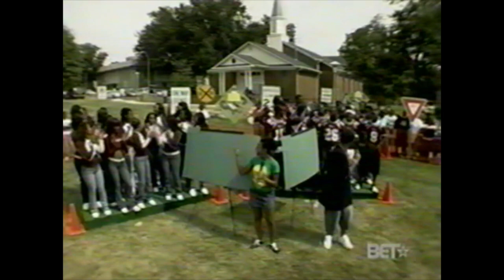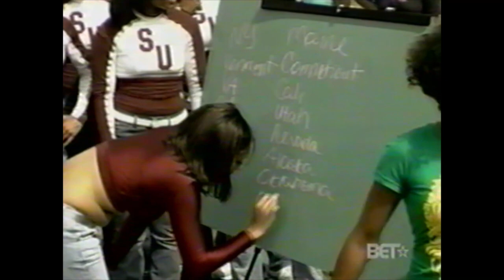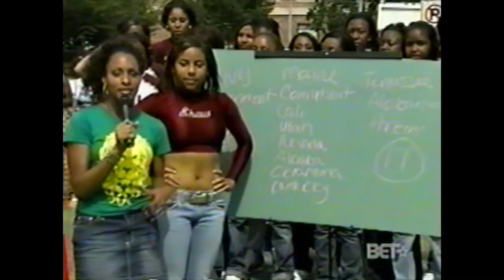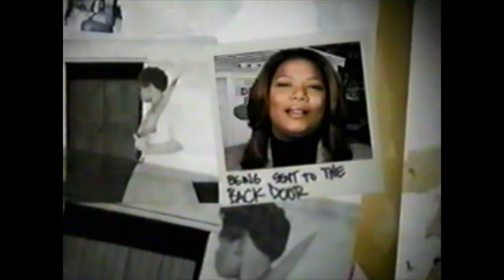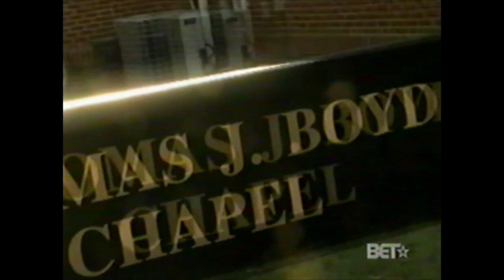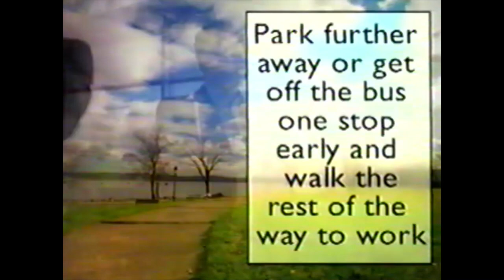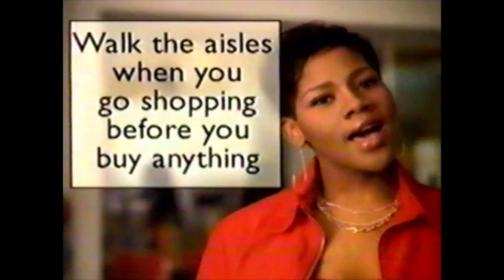BET's The Road Show | Music Videos & College Show | Shaw University + Chris Brown and Kelly Price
including a few old commercials featuring Chris Brown, Ludacris and Kelly Price

Shaw University in North Carolina

Hosted by DJ Mad Linx & Danella

Tony Yayo & G-Unit - I Know You Don't Me
Nelly - Grillz ft Paul Wall, Big Gipp, Alí

Game show that put fifteen men and women from Black College Universities together in the Battle of the Sexes. The show tested their physical strength, intelligence and knowledge of the opposite sex.

Just Click TV ~ 2022